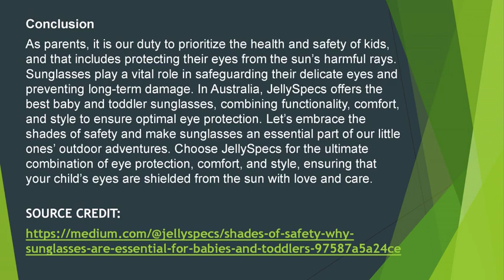Shades of Safety: Why Sunglasses are Essential for Babies and Toddlers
When it comes to protecting our precious ones, we often focus on measures like sunscreen and hats. However, one crucial aspect that is sometimes overlooked is the importance of sunglasses for babies and toddlers. The delicate eyes of young children are particularly vulnerable to the sun’s harmful rays. In this blog, we will explore why sunglasses are essential for the eye health and safety of our little ones, with a special focus on toddler sunglasses in Australia. Additionally, we will introduce JellySpecs, a trusted brand that offers the best babies sunglasses Australia.